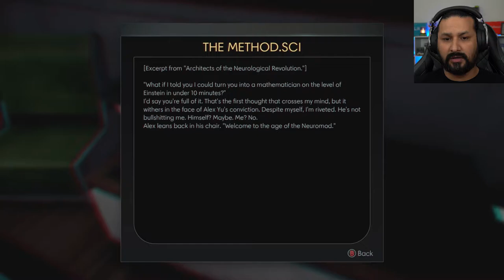NOTHING IS REAL! | Prey (Part 1)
In this video, we will be starting a new series on Prey (2017).